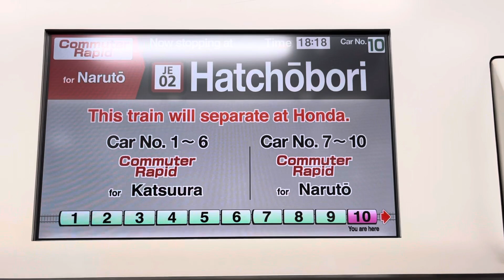【通勤快速】舞浜通過ぁぁぁぁぁぁ！！！うぇーーい（非リア歓喜）